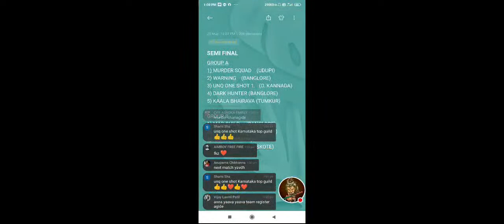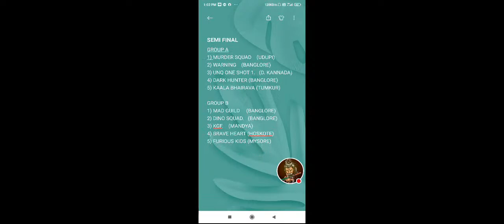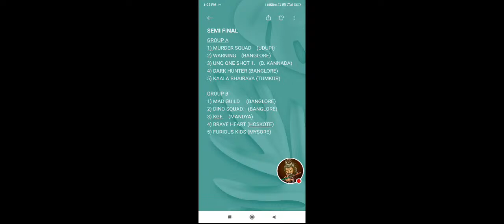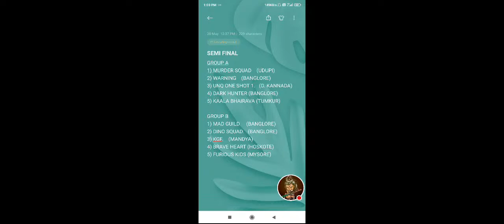K B C S 6 || FURIOUS KIDS || VS || AG KANNADIGA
DO OR DIE MATCH FOR BOTH TEAM
(ELIMINATOR MATCH)